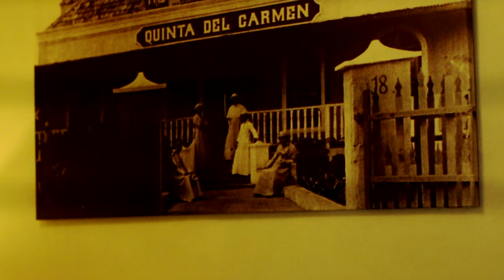Conoce los sabores de Quinta del Carmen en Aruba - Restaurante VIP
En tus próximas vacaciones a Aruba, visita Quinta del Carmen. Caterina Valentino te trae este súper recomendado VIP que mezcla la tradición de Aruba con sabores internacionales.